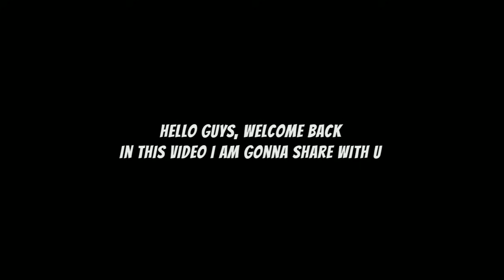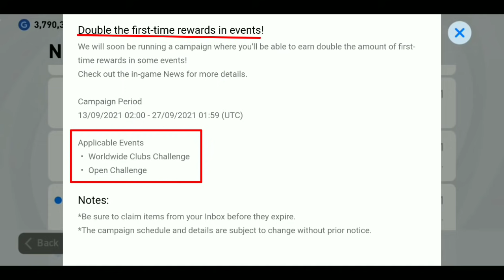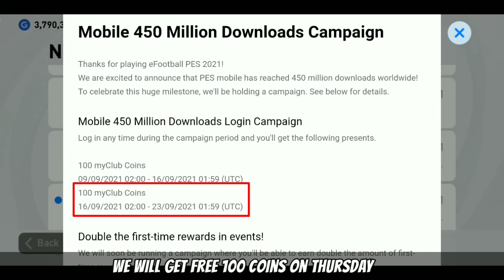ALL CONFIRMED NEW REWARDS, PACKS & EXCITING THINGS ON NEXT WEEK 🤩 | PES 2021 MOBILE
Next iconic pack pes2021,what is coming thursday and monday pes,next confirmed iconic moments in pes 2021 mobile, Next Box draw pes 21. Next box draw pes 21. Next iconic moment in pes 2021 Mobile. Next iconic moment pes 21. Next Legends box draw pes 2021 mobile.